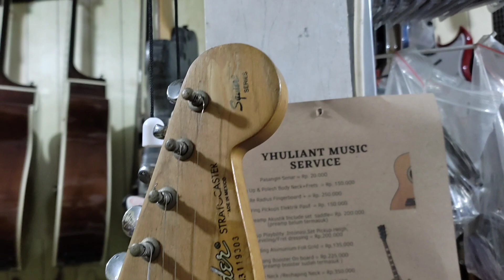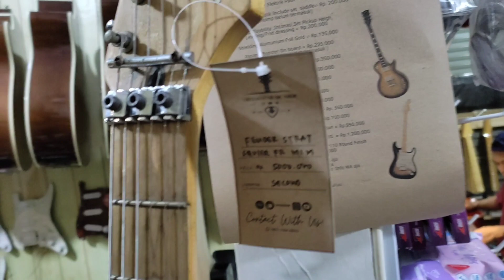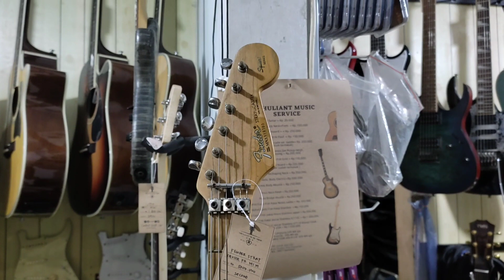Real Condition Fender Stratocaster Squier Series Made In Mexico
West Jakarta
-Music Shop & Service
-Home Recording
-Lesson Guitar
-Session Player
Yhuliant Musik Shop ( YMS )
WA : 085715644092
Jam Oprasional Toko : 11:30-21:00